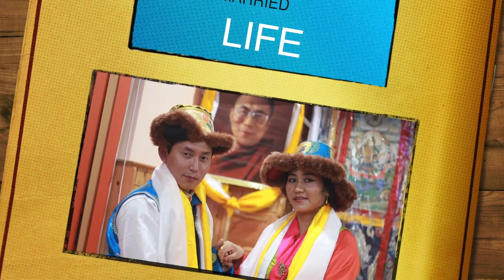Tibetan Wedding Ceremony | Gyurmey and Phakmo | Hotel Tibet